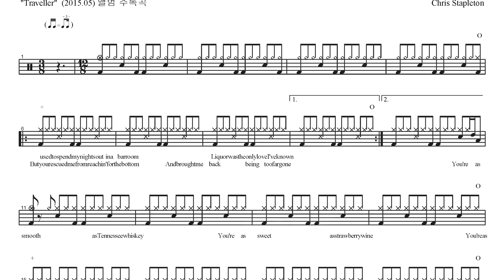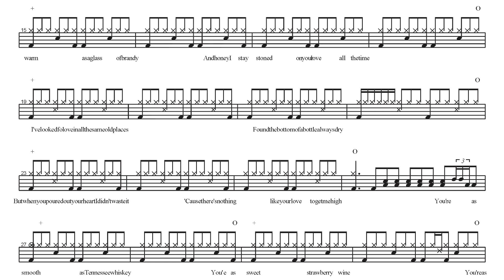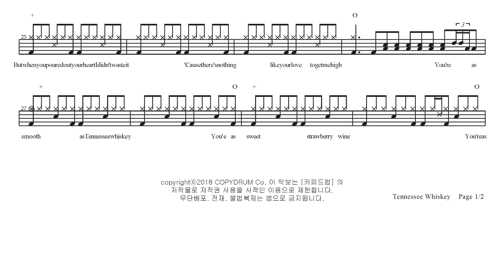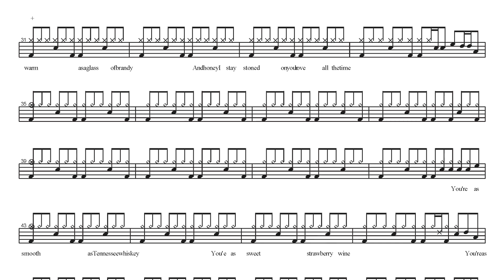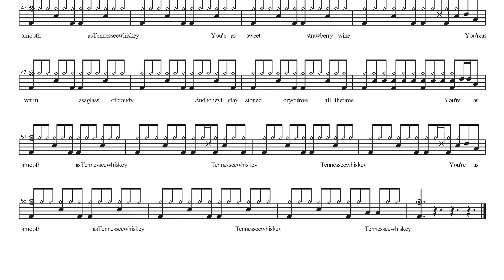Chris Stapleton-Tennessee Whiskey | Drum Score, Drum Sheet Music